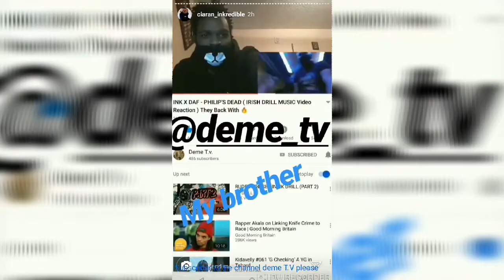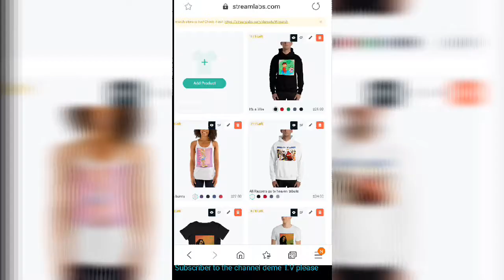Best Album This October | NBA YoungBoy AI YoungBoy 2 Album Reaction / Review